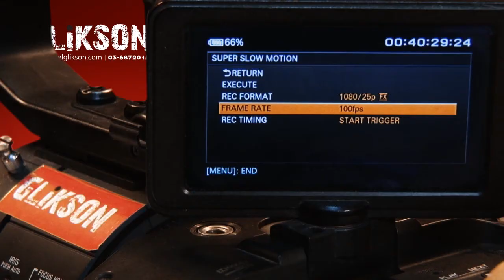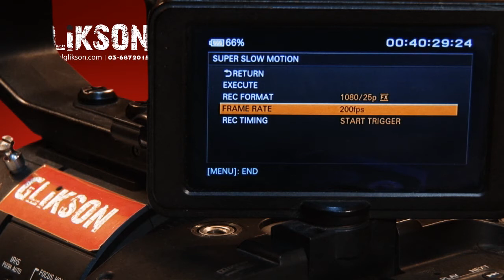גליקסון - Sony FS-700 Review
לפרטים נוספים בקרו באתר

כל הפרטים החשובים על  Sony NEX-FS700 בדגש על יכולות צילום במהירות גבוהה.
צפו עכשיו!